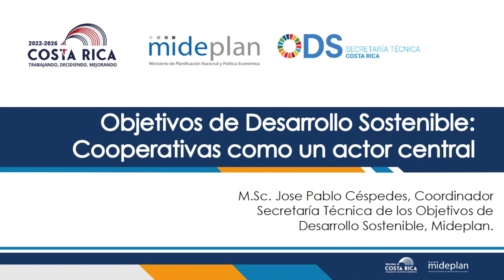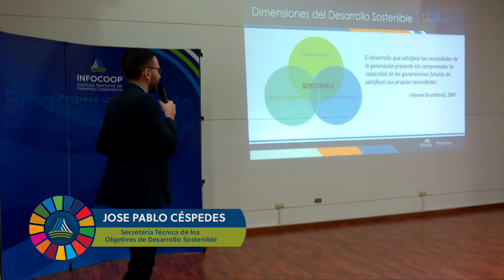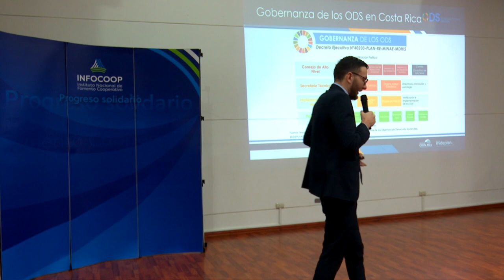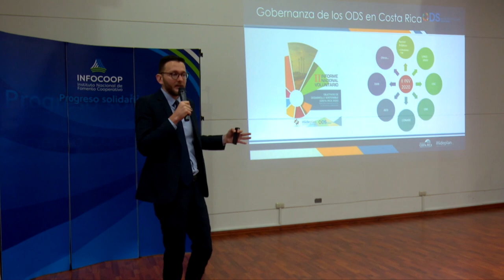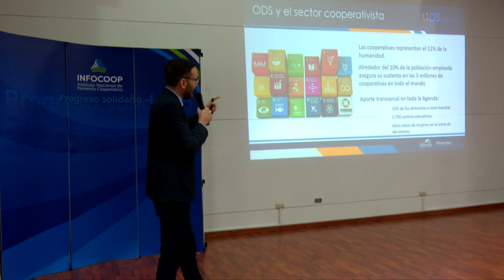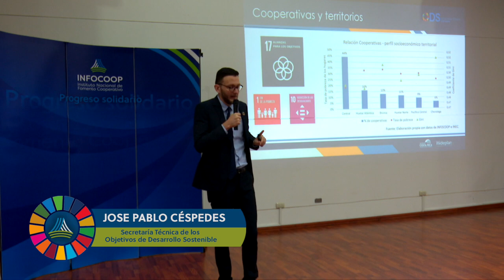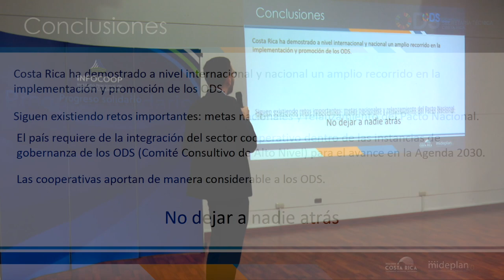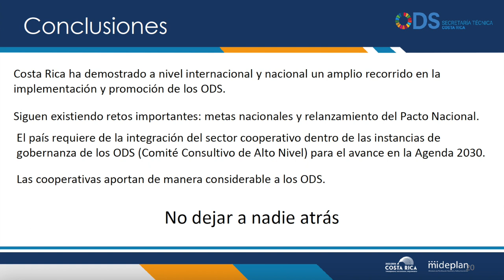La agenda global 2030 y la importancia de los ODS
Expositor: José Pablo Céspedes, Secretaría Técnica de los ODS